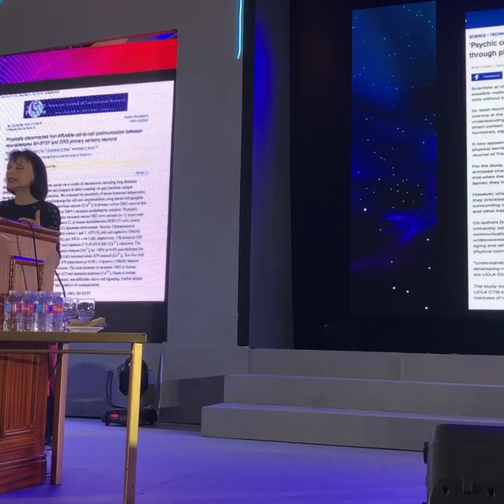Healthy Sexuality in the Aged